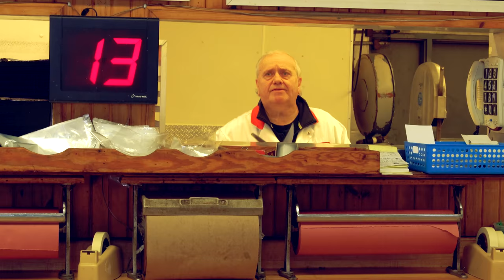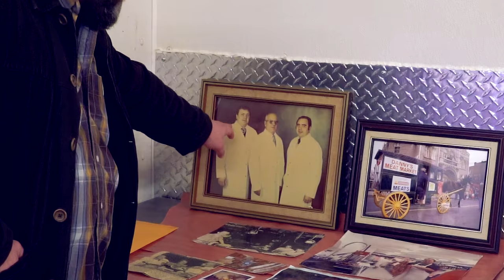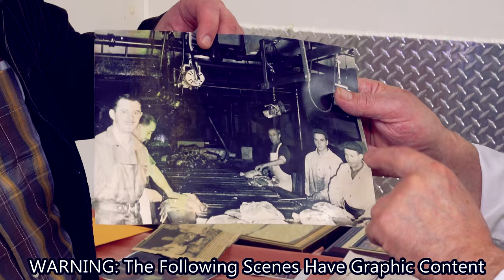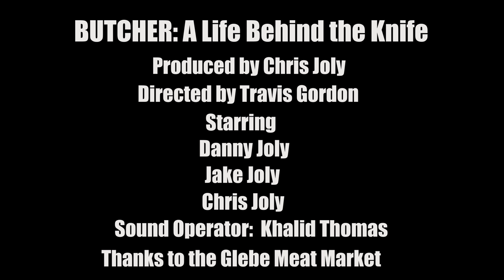BUTCHER: A Life Behind The Knife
Daniel Joly a butcher with 50 years experience invites his son and grandson to observe him on a typical working day at the Glebe Meat Market in Ottawa, Canada. He teaches his grandson how to sharpen knives and discusses the family history with his son. He also shows us how to butcher a lamb and do the cuts to prepare the meat for sale. Danny's whole family has been in the meat industry, hopefully some of his butchery tips and tricks will help you in the kitchen. The section on how to carve up a lamb is very informative.